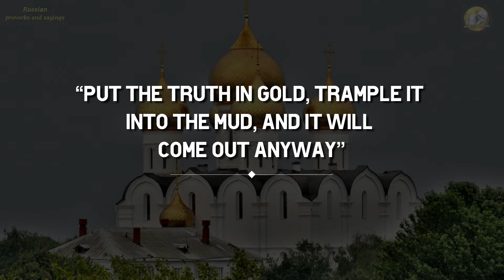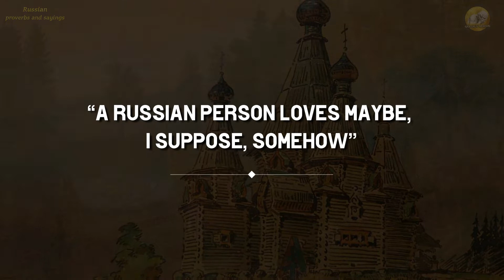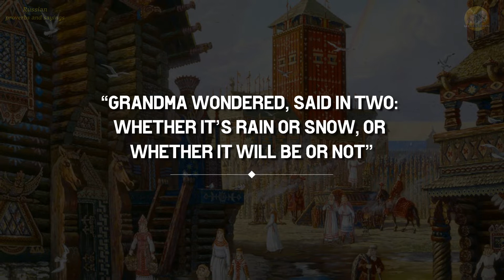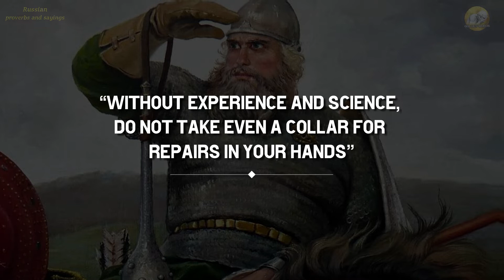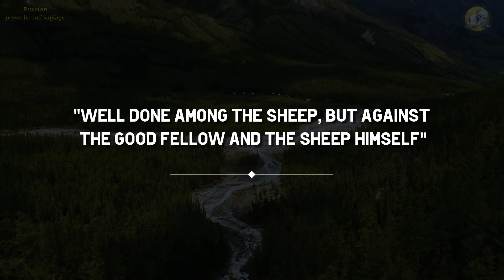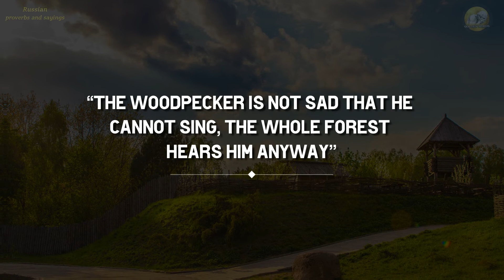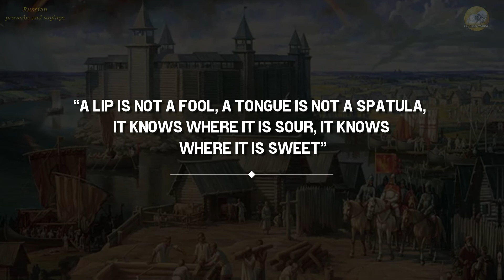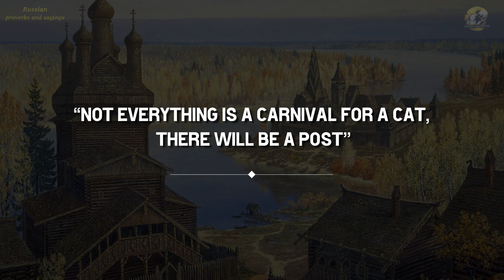Russian proverbs and sayings, quotes and aphorisms, folk wisdom of Russia, Golden Words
If you want to know how the Russian people live, then this video is for you. Russian proverbs and sayings generally cannot be counted. There are so many that it makes my head spin. Especially for you today, we have tried to pick up the most interesting and clever proverbs and sayings, as well as quotes and aphorisms of the Russian people.
Russians, by the way, are an East Slavic people, an ethnic group, a great nation.
They also have old Russian proverbs and sayings forgotten and changed over time. Few people know how Russian folk wisdom used to sound in its original form, as time slowly changed the wise Russian proverbs, sayings, aphorisms and quotes that their ancestors used.
Therefore, in this video you will also find how some Russian proverbs and sayings sounded originally, which many people even use in life. Rare Russian proverbs and sayings, quotes and aphorisms and their forgotten versions.

🔴 Put your finger Up or Down - it's up to you!
♥ If you like our videos, then put a Like. If not, then please write in the comments - what's wrong and why you don't like it. We will be very grateful.
Maybe you also searched on YouTube for something similar from the phrases below?
Namely:
So we have it all on the channel!
💝 And also, we wish that each of our subscribers will always be lucky in life, comfort and peace reigned in the house, health will always be strong, and the wallet will never be empty!
AND IT WILL BE SO!